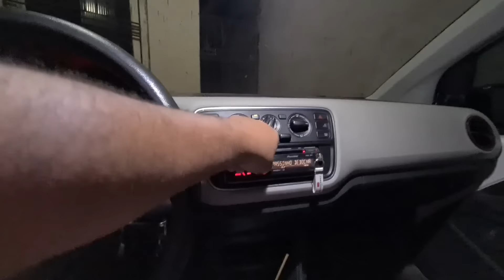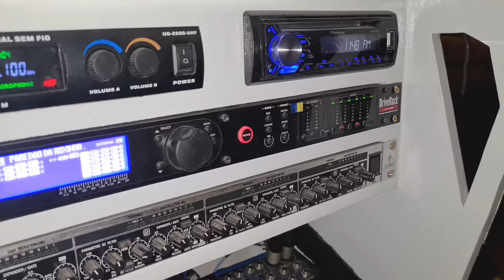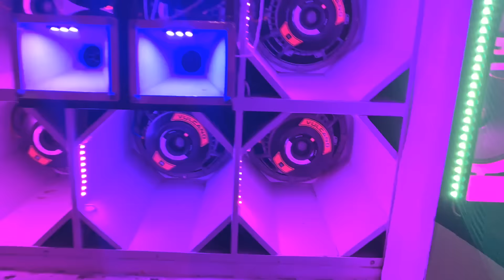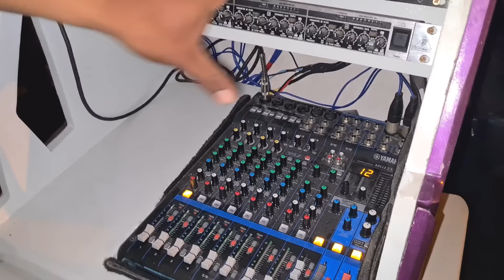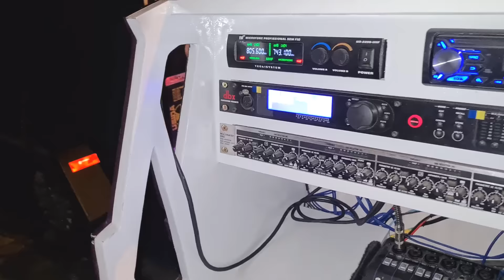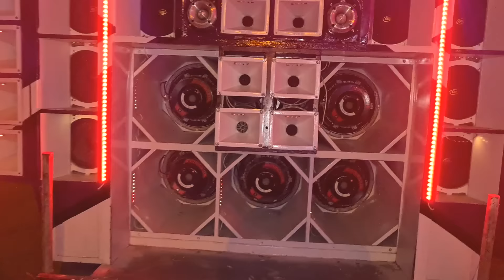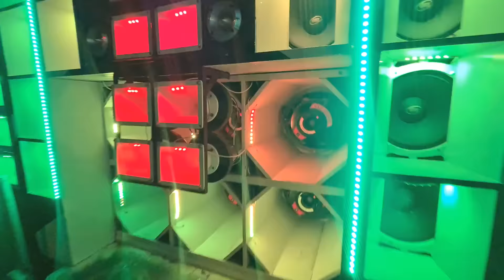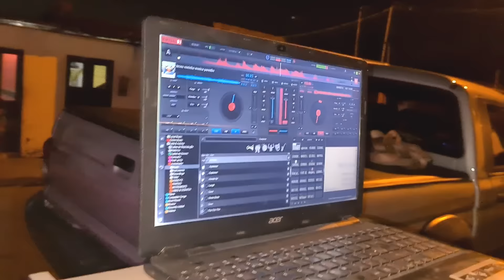ele toca com o virtual DJ - Paredão da roxinha [ tem qualidade sonora ] 6 vulcano de 15 na caixa eap